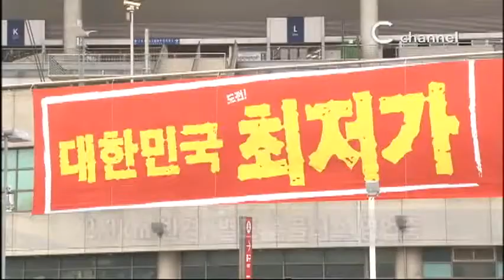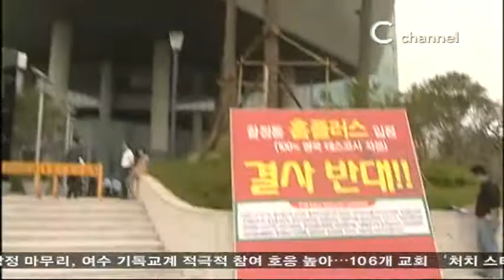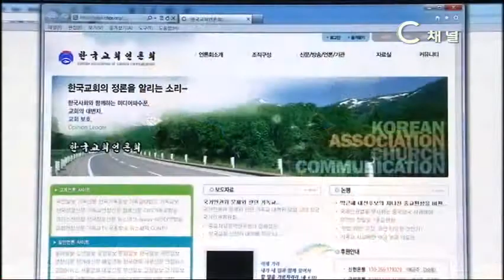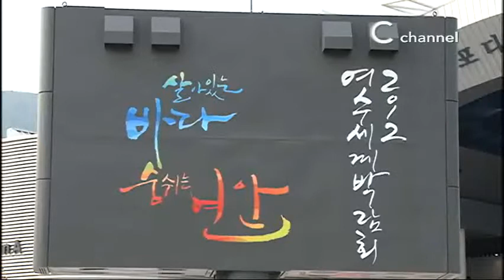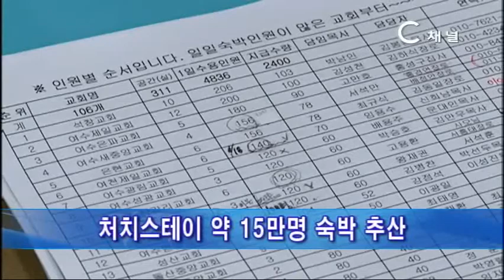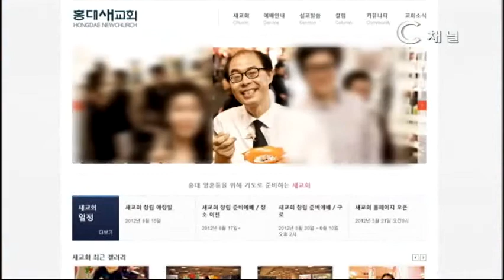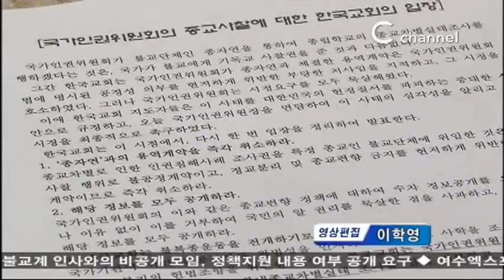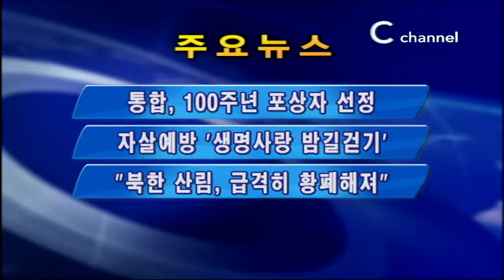[C channel NEWS] 2012년 08월 10일 뉴스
리포트) 대형마트 입점에 천막 농성
단신) 일본,
"독도 한국영토 표기 철회" 요구
단신) 언론회,
"박근혜 후보 종교편향 비판"
리포트) 여수엑스포, 93일간의 대장정
단신) 전 목사 관련 삼일교회 면담요청
단신) 종교편향기독교대책위원회,
"종자연 조사 거부할 것"
단신) 외교부 시나이반도 여행 자제
간추린 뉴스